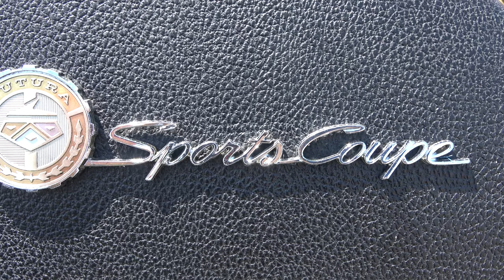1967 Ford Falcon Pro Street